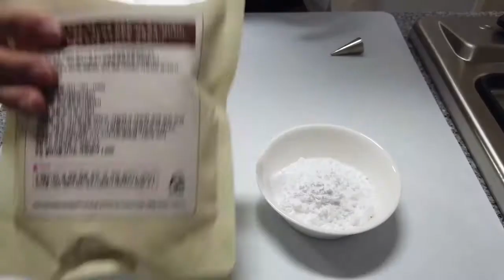[장려상] 민절미 / 제 1회 사백 년 인절미 조리영상 공모전 수상작